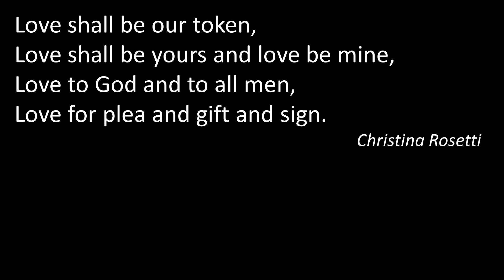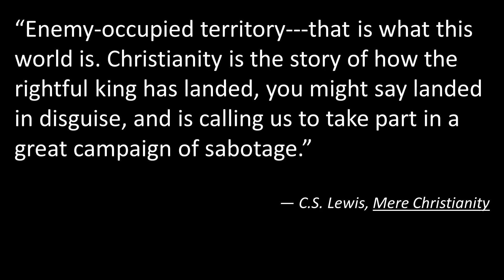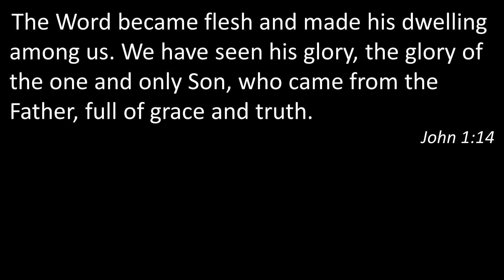12/24/23 AM - "Love" - Doug Smith